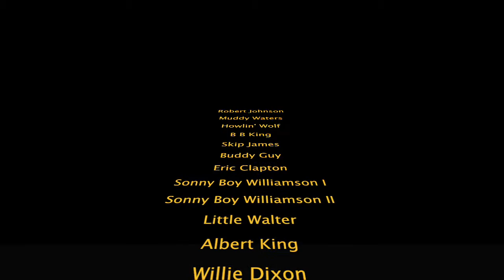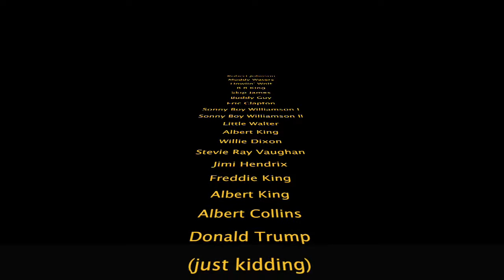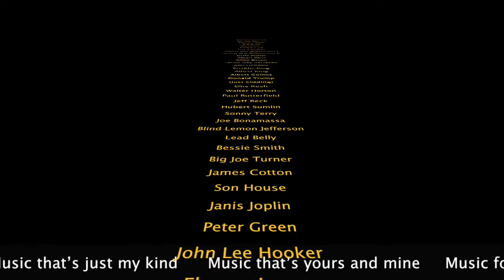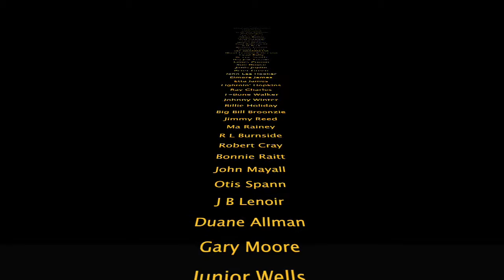Blues Straight Down The Line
Paying homage to the genre ...